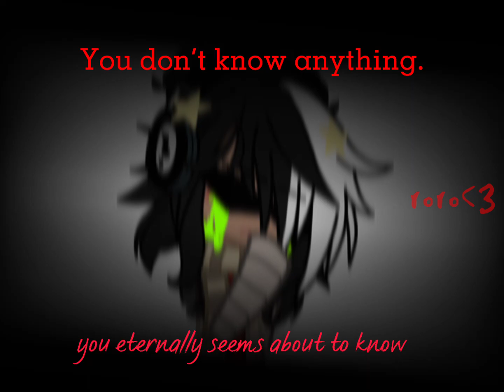After dark x sweater weather-not a vent